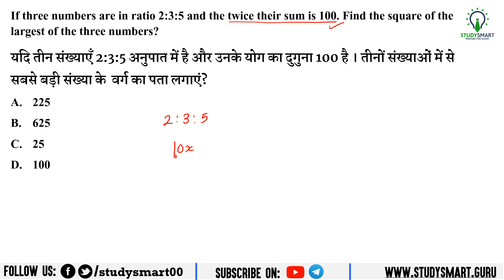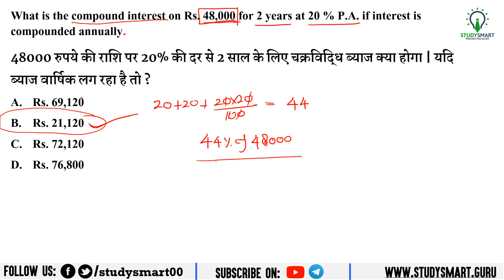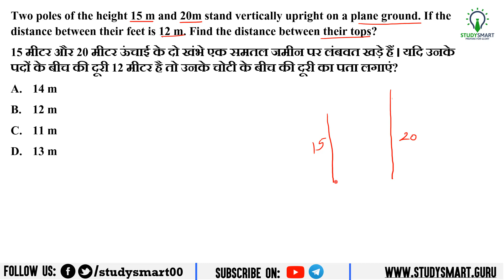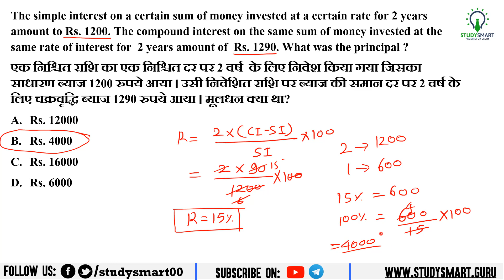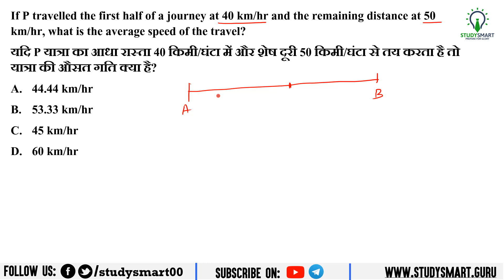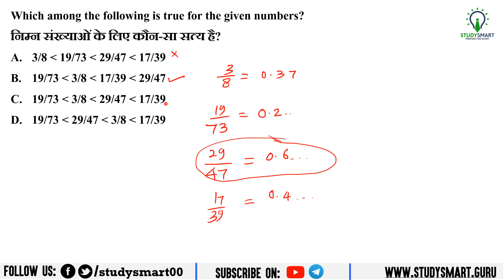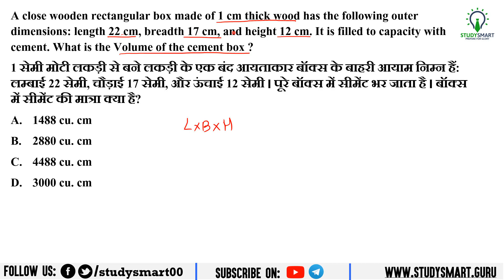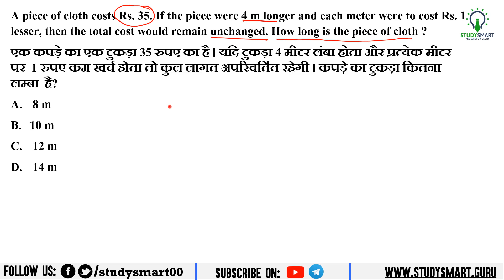Mathematics RRB NTPC Previous Year Questions of Part 6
Chandrahas